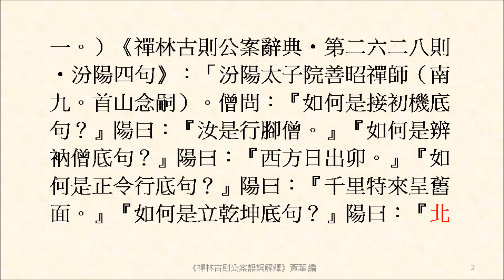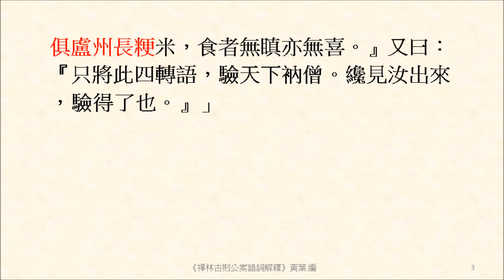北俱盧州長粳米